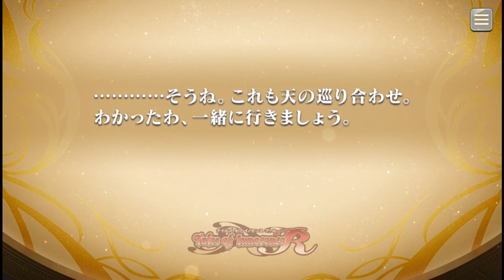[Recollection] Recollection ToI R - part 1 (scenes 1-10)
Covers the things till the point Hermana joins and is shown in flasback as Vritra. ToV is next.